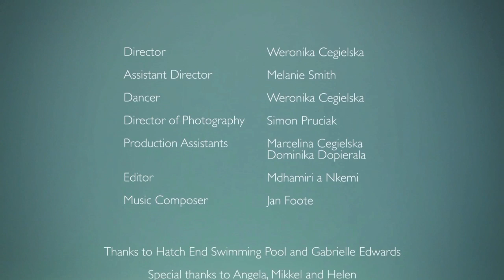What The Water Gave Me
Choreographer/Director: Weronika Cegielska
Assistant Director: Melanie Smith
Dancer: Weronika Cegielska
Director of Photography: Simon Pruciak
Production Assistants: Marcelina Cegielska, Dominika Dopierała
Editor: Mdhamiri a Nkemi
Music Composer: Jan Foote